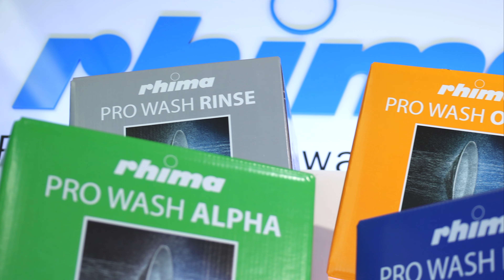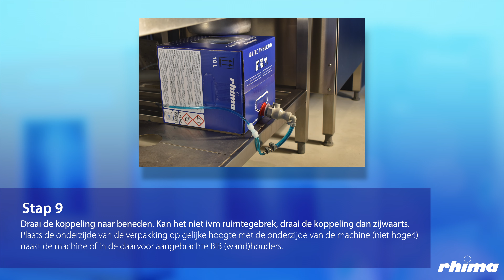RHIMA Bag in Box vaatwasmiddel vervangen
Bij vloeibare vaatwasmiddelen is het voorkomen dat de afwasmedewerker in contact komt met het middel van groot belang. RHIMA heeft daarvoor de ‘Bag in Box’ verpakking. Dit is een lichte, gesloten systeem van vloeibaar vaatwasmiddel met een veiligheidskoppeling. In deze video laten wij stapsgewijs zien hoe u deze verpakking vervangt wanneer het vaatwasmiddel op is.